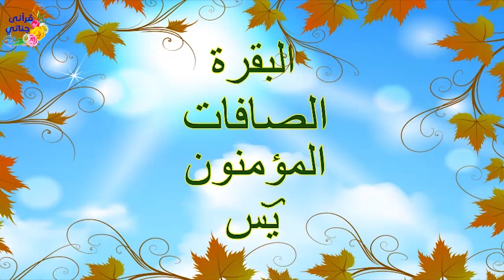قصص واقعيه جميله عن كره الزوج و تربية الاطفال و فتاة جامعيه